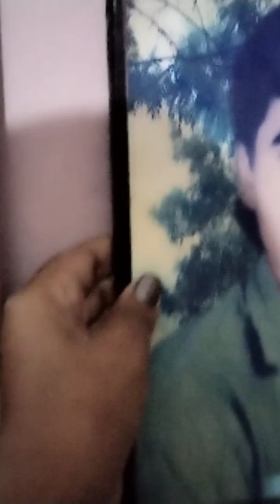Back to susral🥹||सब लोग हुए बहुत परेशान||नानू नानी परेशान है कियारा के जाने से 🥹vlog